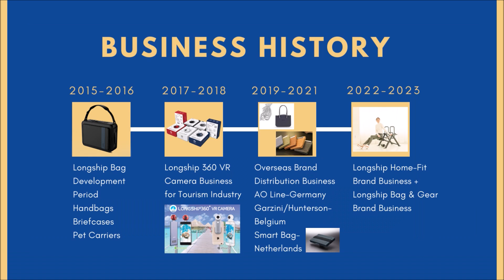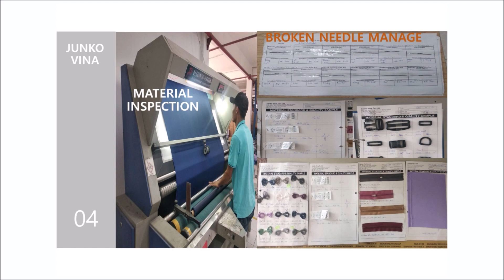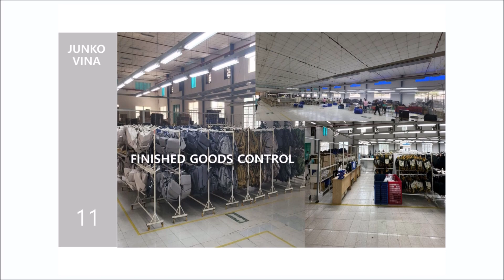CS company profile 05 05 2023 Ludlow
CS company profile